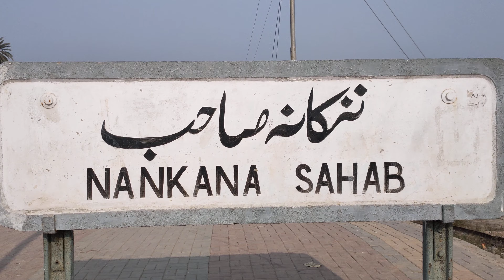Rebuild Railway station || sikh community || Nankana sahib || baba Guru Nanak Barth place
Nankana sahib baba guru Nanak Barth place